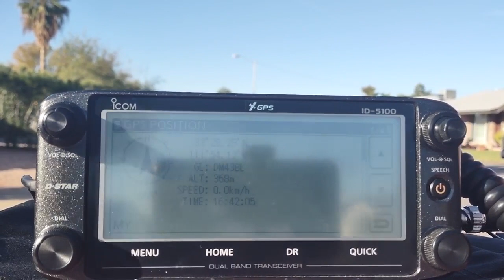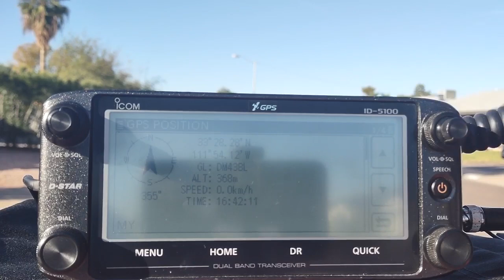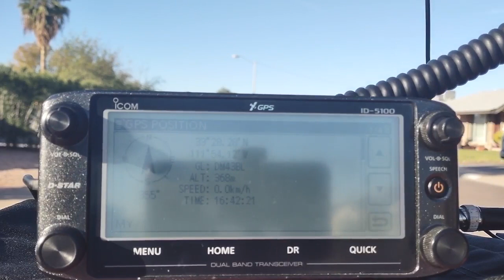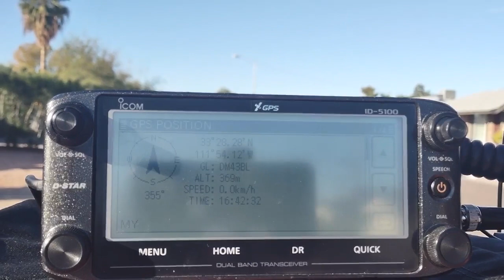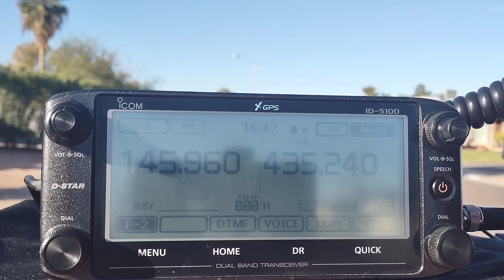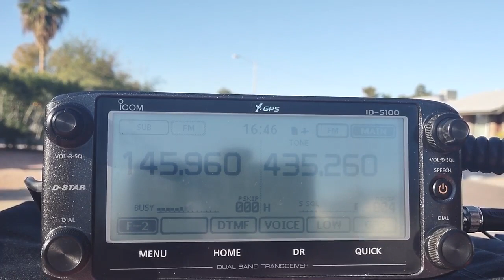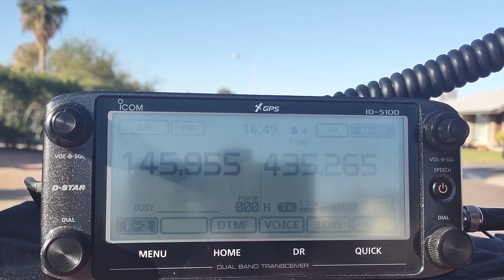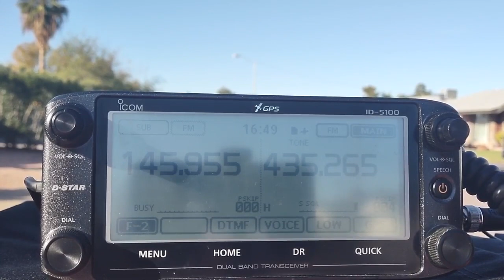Working AO-91 in Arizona - 14 January 2024 @ 1642-1649 UTC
Working the AO-91 satellite in FM from Scottsdale, Arizona (DM43), on Sunday 14 January 2024 at 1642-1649 UTC. This was a pass with maximum elevation of 66.4 degrees to the west of central Arizona. Stations heard on this pass included: KB0QBT, KD0BLZ, KE6LB, KF4EOM, N6UTC, N7XCZ, VA7JCF, W5CBF, WA0ZNJ, WA5LRC, WA6RLR, XE1BJ, XE1EVP, and XE1MYO (operating from DL37 in the southern part of the Baja California peninsula).